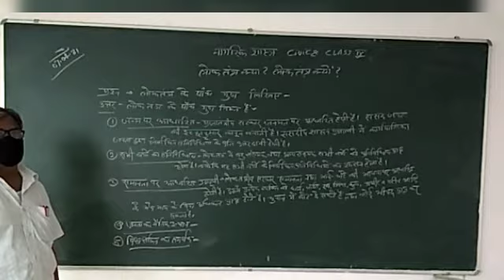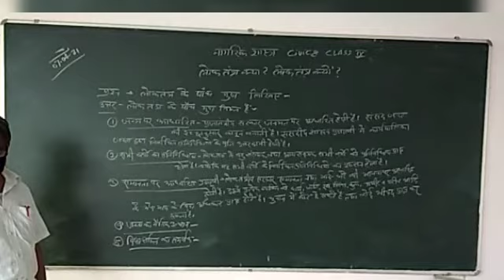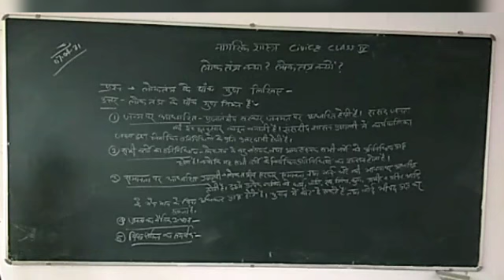CLASS 9TH SOCIAL STUDIES लोकतन्त्र क्या है? [7TH MAY]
Explained by RAJPUT SIR